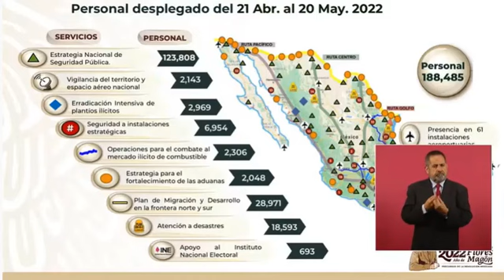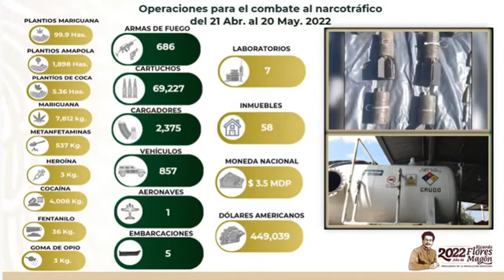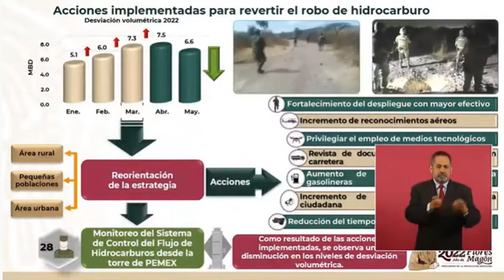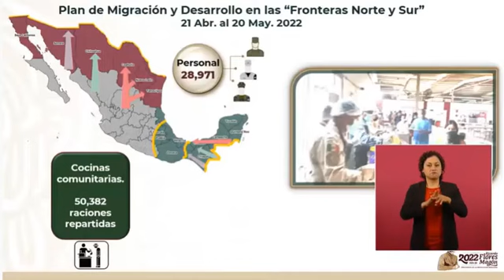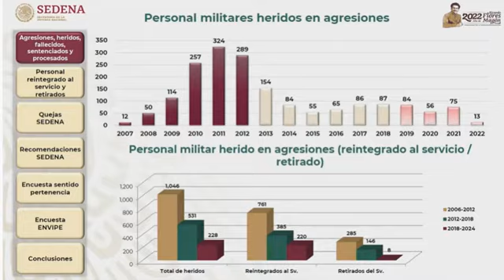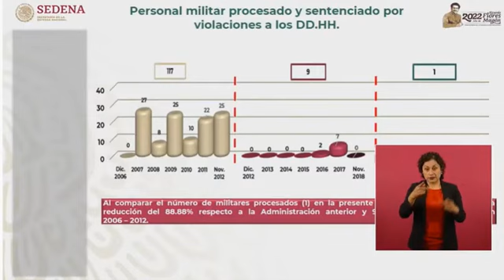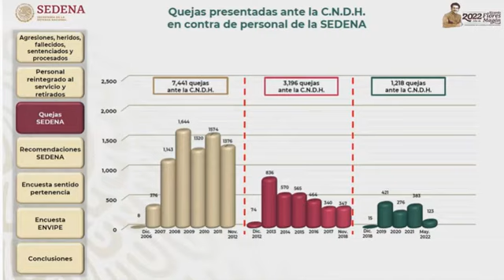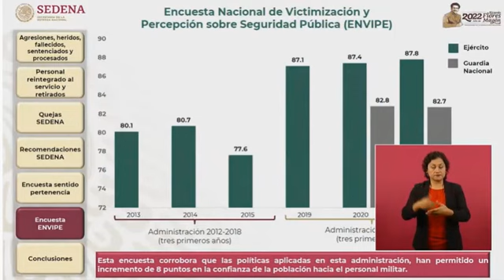Participación del C. Gral. Srio. Def. Nal. en la ConferenciaDePrensa matutina 23 May. 2022